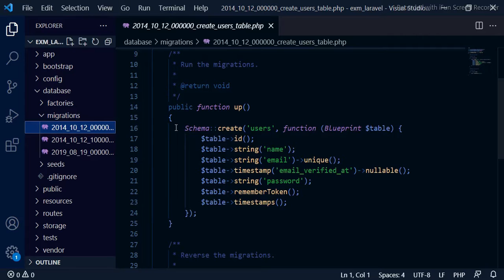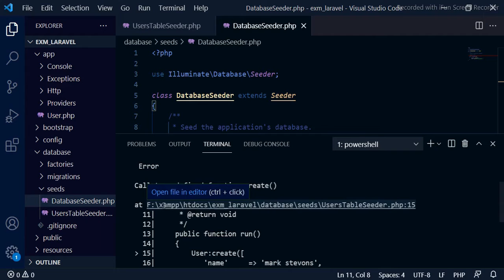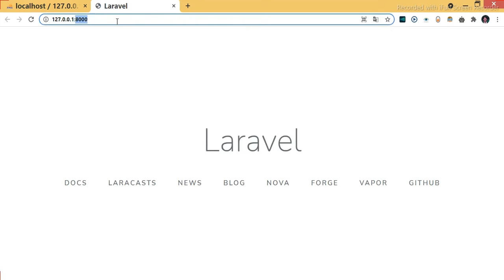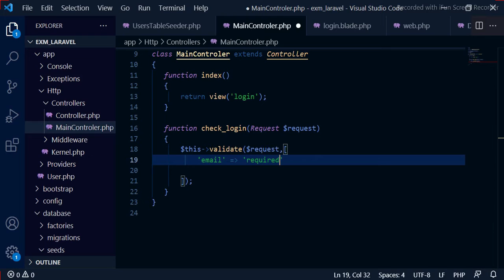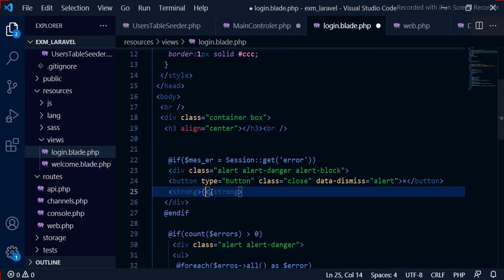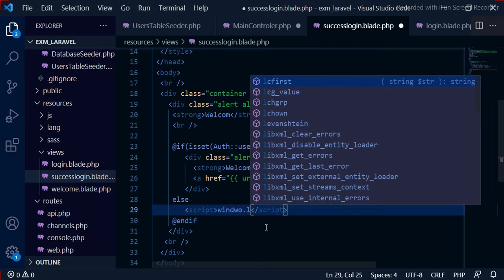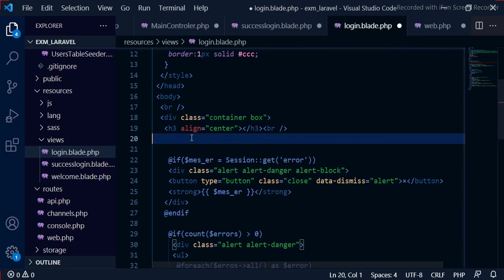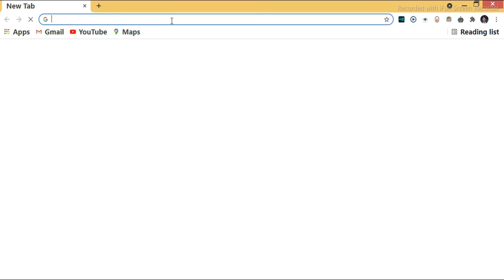Simple Login System in Laravel & Verify user data using authentications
source code in github